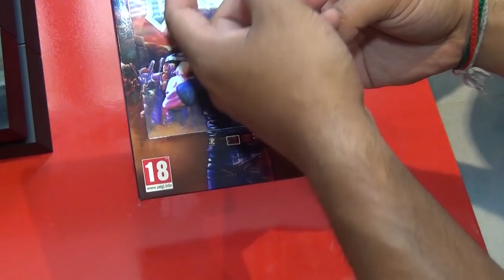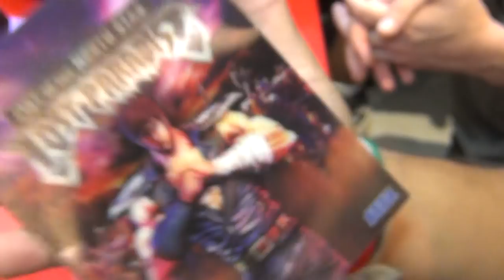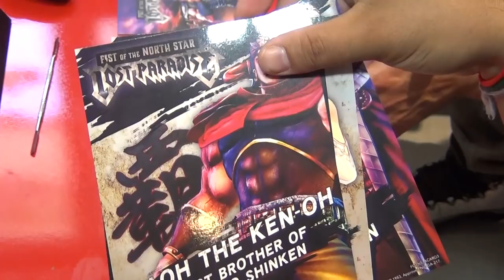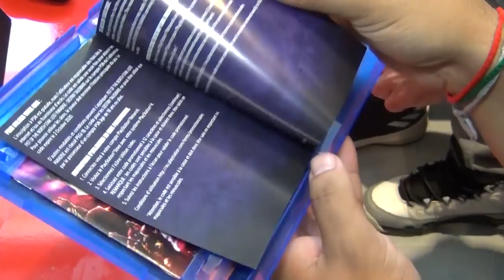(Ep50) Fist of the North Star : Lost paradise PS4 Unboxing & Gameplay (50min)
Episode 50 : Unboxing et test du nouveau jeu Ken le Survivant sur PS4, en exclusivité pour le jour de sa sortie nationale en France (2 octobre 2018) avec Marco un gamer aguerri et Antoine 2A un gamer ado qui teste le jeu PEGI18 interdit aux moins de 18 ans normalement et qui va juger la violence relative du jeu. Beaucoup de sang, mais ça reste irréaliste.